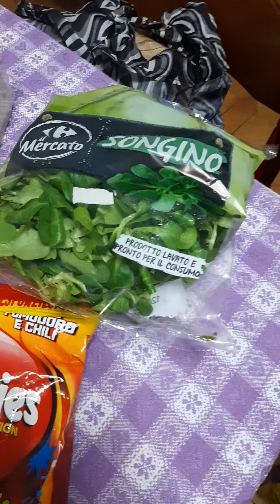magic box @to good to go ✌